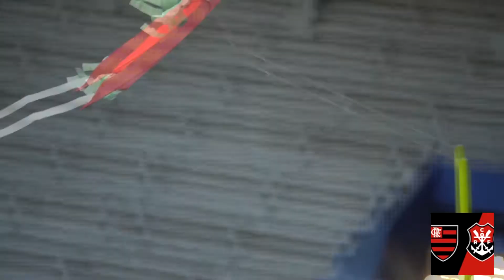TREINO FLAMENGO 29/09/21 LA NO EQUADOR ANTES JOGO DE HOJE VAMOS MENGÃO